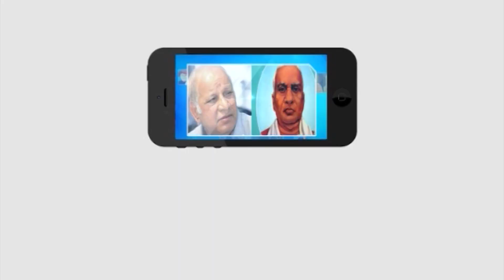అంబేడ్కరిజాన్ని నిత్యం వ్యాపింప చేస్తున్న దయార్ గూడ||Kukatpally||Master key tv